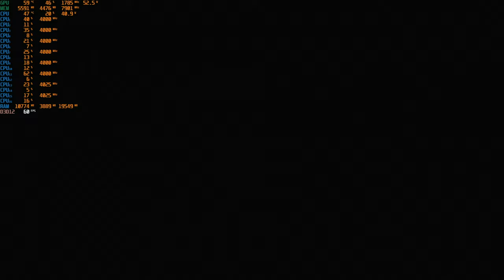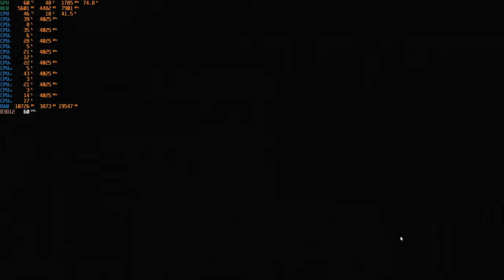SOTTR - Neues Spiel+ Initiationsritus, Meisterbogen und der Schluss Part 3